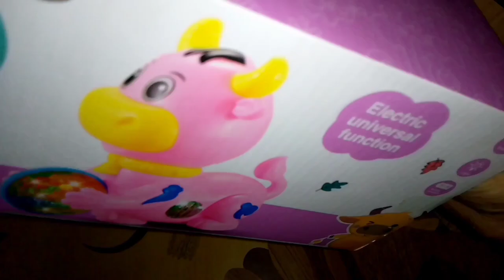Cute Cattle | Electric Cattle Toy | Cow Toy | Toys and Unboxing | Electric Cow with lights and music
In this video I'm going to unbox and test a cute cow toy.